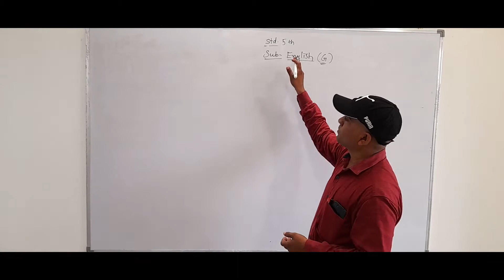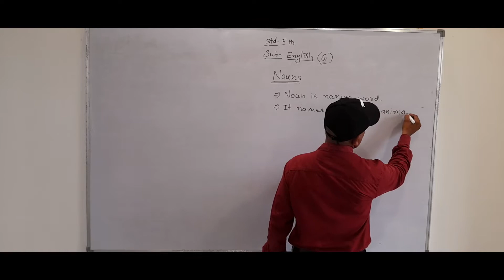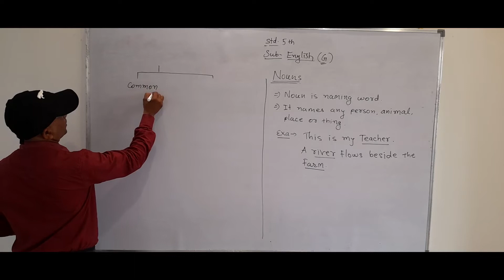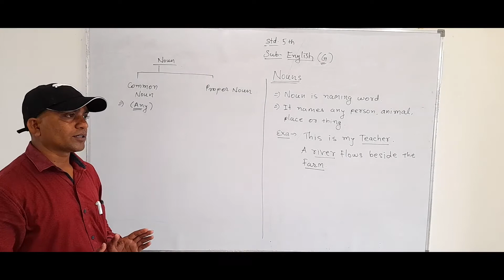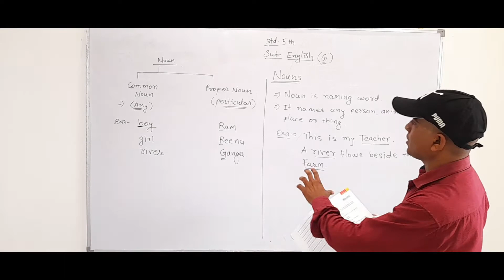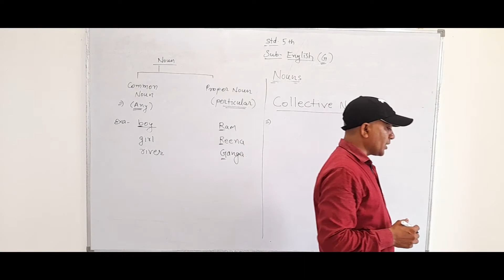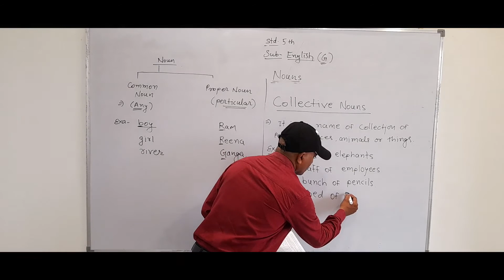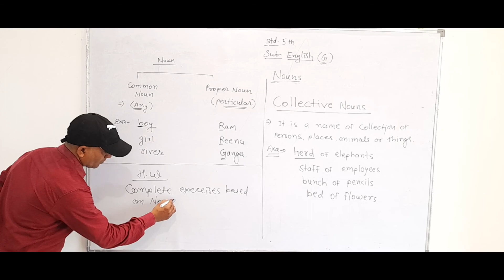NOUN | ENGLISH | CLASS 5TH | NAIKANE SIR | SHARDA CONVENT SCHOOL AND JUNIOR COLLEGE